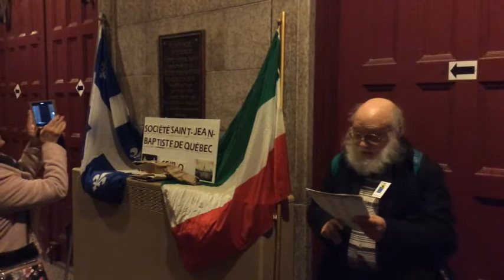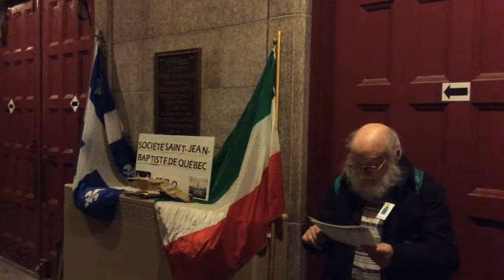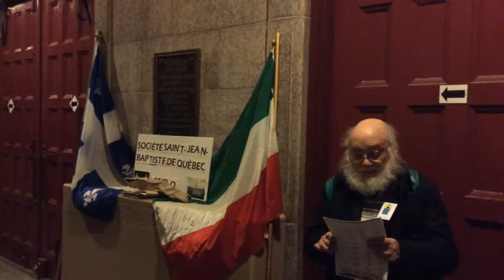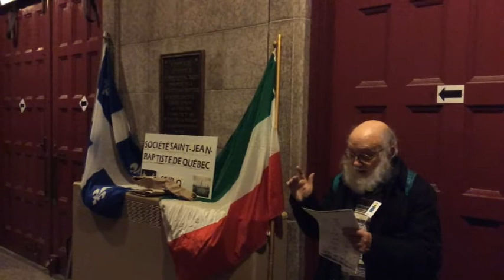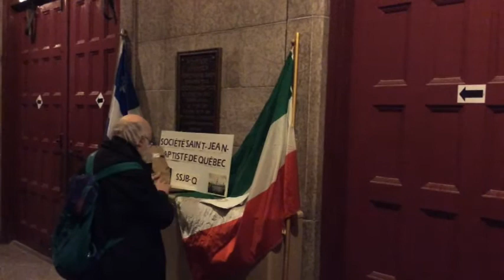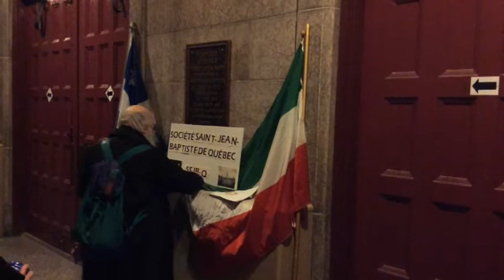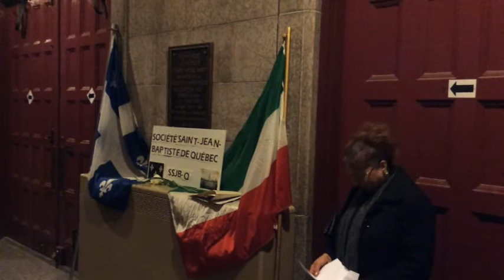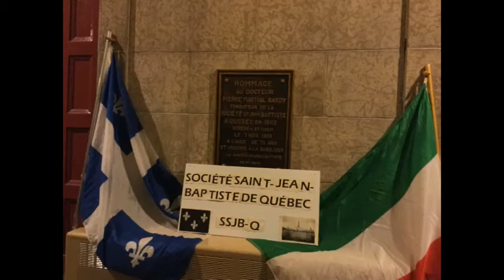SSJBQ - Commémoration du 150ième du décès de Pierre-Martial Bardy.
Ce dimanche 10 novembre la Société Saint-Jean-Baptiste de Québec organisait une brève cérémonie pour commémorer le décès, il y a cent-cinquante ans (le 7 novembre 1869), de Pierre-Martial Bardy, fondateur de la Société Saint Jean-Baptiste de Québec.

Après avoir rencontré l'abbé Matteo qui était venu aimablement nous salué
au début de la cérémonie, le président de la société, Henri Rallon, donna lecture d'une courte biographie (par Pierre Savard) de Pierre-Martial Bardy, tirée essentiellement du Dictionnaire biographique du Canada.

«Issu d’une famille d’origine italienne établie à Brest, en France, Mathieu Bardy, grand-père de Pierre-Martial, vint au Canada au début du xviiie siècle. Le jeune Pierre-Martial entre en 1811 au petit séminaire de Québec où il fait de brillantes études classiques : avec son ami Elzéar Bédard, il passe pour le meilleur élève de la classe de philosophie. Tous deux prennent la soutane et sont tonsurés en même temps par Mgr Joseph-Octave Plessis. Tout en étudiant la théologie au grand séminaire de Québec, Bardy enseigne pendant deux ans dans les classes de belles-lettres et de rhétorique du petit séminaire. En 1821, il renonce à l’état ecclésiastique et, le 5 février 1822, il épouse Marie-Marguerite Archambault de la paroisse de La Présentation, près de Saint-Hyacinthe. De ce mariage naîtront sept enfants dont un seul atteindra l’âge adulte.

Après avoir quitté le séminaire de Québec, Bardy se livre à l’enseignement : on le retrouve à Boucherville en 1825 où il dispense les rudiments de l’enseignement classique. Il taquine la muse et compose des chansons comme celle qu’on a retrouvée en l’honneur du départ de son ami le docteur John Dies Nelson. Il remplira la charge d’inspecteur d’écoles de 1842 à 1868, ce qui témoigne de son intérêt durable pour l’éducation.

De 1824 à 1829, Bardy s’intéresse aussi à la médecine : il étudie avec le docteur William Robertson de Montréal et reçoit son diplôme le 13 novembre 1829. Il exerce d’abord à Saint-Jacques puis à Saint-Athanase-d’Iberville pour enfin se fixer au quartier Saint-Roch de Québec en 1839. Il pratique au milieu d’une population de travailleurs avec son collègue Édouard Rousseau et laisse une réputation de grand dévouement et de charité.

Ami intime de Louis-Joseph Papineau et ardent patriote, Bardy se présente en 1834 comme candidat dans le comté de Rouville. Il défait facilement le candidat bureaucrate et siège à la chambre d’Assemblée de 1834 à 1838. Il s’éloigne de la politique pendant un temps. Le 9 octobre 1840, Bardy épouse en secondes noces Marie-Soulange Lefebvre. Deux filles naîtront de ce mariage dont Marie-Virginie-Célina, unique survivante de la famille, écrivain à ses heures et épouse de Pierre-Vincent Valin, homme d’affaires de Québec.
Le 19 juin 1842, au lendemain de l’Acte d’Union, perçu comme une mesure destinée à perdre la nationalité canadienne-française, une grande assemblée se tient à Saint-Roch. C’est alors qu’on fonde la Société Saint-Jean-Baptiste de Québec à l’image de celle de Montréal qui date de 1834. Bardy, l’un des plus fervents apôtres du projet, est élu président. Napoléon Aubin devient vice-président, James Huston et Jacques-Philippe Rhéaume secrétaires. Le 24 juin suivant, lors de la célébration de la saint Jean-Baptiste, Bardy, dans son discours présidentiel, souligne l’importance de l’industrie, « objet indispensable vers lequel nous devons diriger toute notre énergie [...]. Nos produits, déclare-t-il, pourront en partie suffire à nos besoins pressants ; conservons-les, fabriquons-les. » Comme président de la société (1859–1861), son nom est associé à l’érection du monument aux Braves de 1760. Lorsqu’en 1860 les fonds manquent pour parachever le monument, Bardy multiplie les appels dans la presse et à travers la province. Sa femme organise une kermesse avec les dames des quartiers Saint-Roch et Saint-Jean. Ce n’est que le 19 octobre 1863 que le gouverneur général du Canada, Charles Stanley Monck, dévoile la colonne exécutée d'après un dessin de Charles Baillargé.
Décédé à Saint-Roch le 7 novembre 1869, à l’âge de 71 ans, il eut l’honneur d’être inhumé dans la crypte de la basilique de Québec. Une rue de Québec perpétue sa mémoire, ainsi qu'une plaque commémorative dans le parc qui porte son nom dans le quartier Maizerets.»

Le président termina son allocution en citant un passage émouvant d'une lettre de Célina Bardy faisant allusion à son père :
«...Je vis se dérouler lentement et par une réminescence graduée, tout un monde de souvenirs, où les figures, couvertes d'enveloppes diaphanes, prenaient la forme vivante de ceux qui ont embelli la terre par leur vertu, ou ébloui le monde par l'éclat de leur brillant renommée.»

Une rose blanche fut ensuite déposée par le conseil d'administration de la société au-dessus de la plaque commémorative du décès de Pierre-Martial Bardy, plaque qui est située dans l'entrée de l'église Saint-Roch, là où avait lieu ce devoir de mémoire.